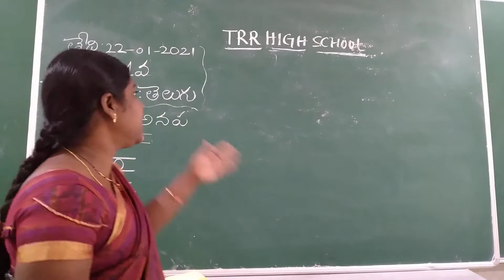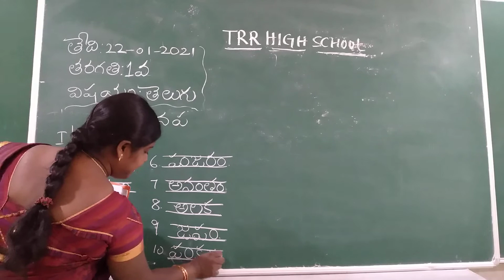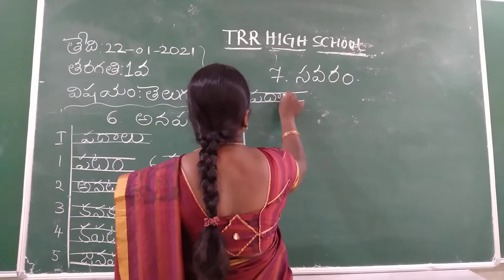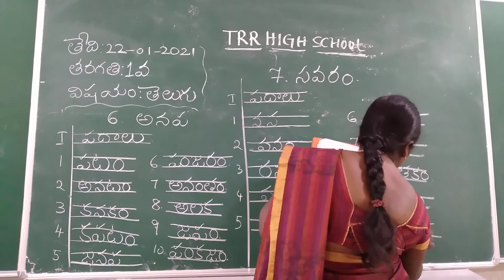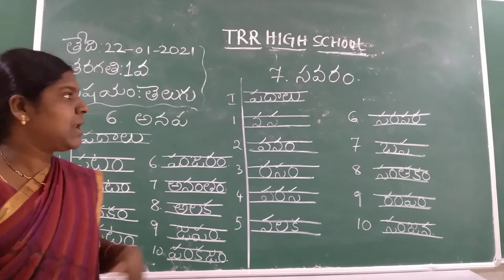I CLASS TELUGU 22-01-2021